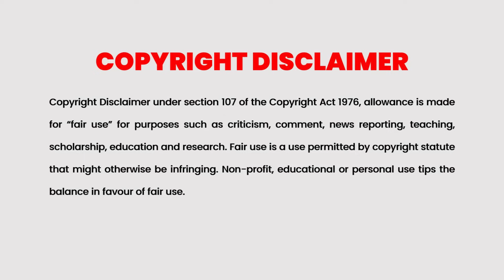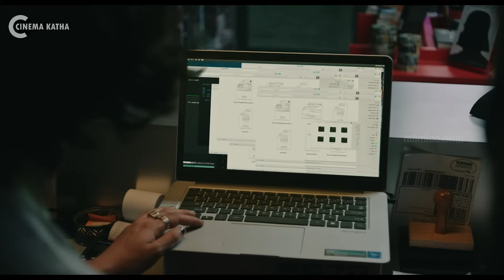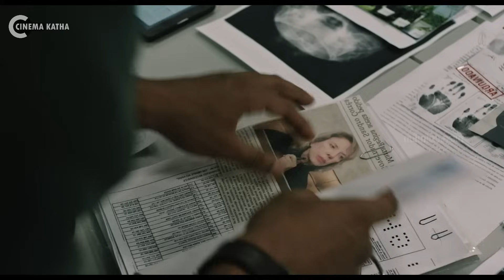The Awakener Movie Explained In Malayalam | Action Movie Malayalam Explained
Cinema Katha
Malayalam Podcast
Movie explained